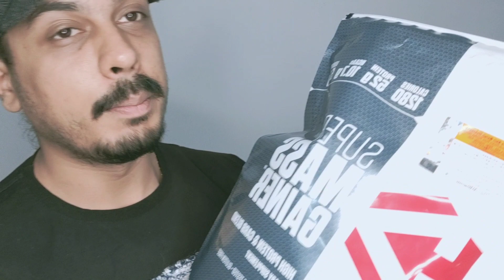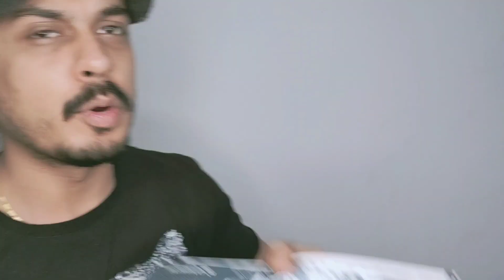Dymatize Super mass gainer 12 lbs Review | Best weight & muscle Gainer In INDIA | super mass gain